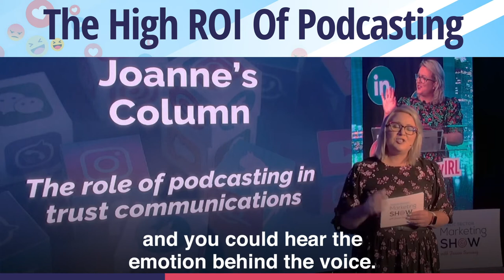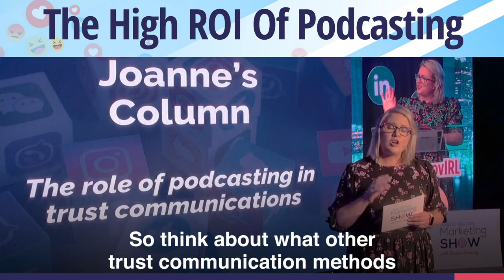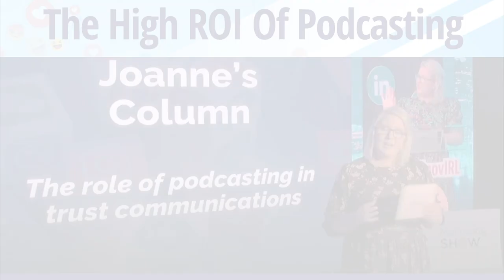The ROI of Podcasting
I would say that podcasting provides a great return on investment both for time, but also for money. Podcasting has high repurposeability. So you can reuse a lot of the content without losing the singular message. The other thing that I would say about podcasting is that when somebody subscribes to your podcast, even think about your own podcasting behaviour and when you're looking through apps, but when somebody subscribes, they actually immediately become part of your tribe because podcasting is a very authentic, it's a very intimate form of communication and you could hear the emotion behind the voice. Also for you guys, it's an opportunity to control a conversation. And that doesn't mean spin a conversation, it means it's in a controlled and a safe environment for you're likely to be able to convince subject matter experts and leaders within your organisations to tell their story, to share their knowledge and to impart it in this way through the medium of podcasting. The other thing that I would say about the power of podcasting for public sector is that it really goes deep into topics. More and more people are tuning into podcasts for that very reason. They're getting the soundbite on social, they're reading the headline, but they want to go deep into the topic. And it's not a myth that we are a nation of just clickbait clickers. We are a nation and a global population of informed citizens We are a nation and a global population of informed citizens who are making decisions more and more based on the information that we're searching on the internet or that we're being exposed to on social media. So think about what other trust communication methods that you have in your toolbox. And then if you do have a gap, then absolutely consider introducing a podcast.